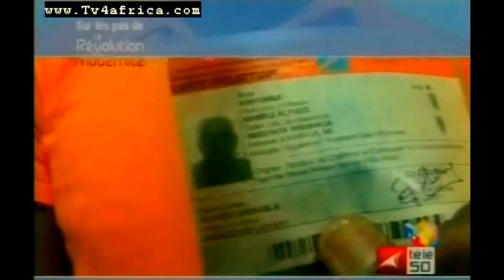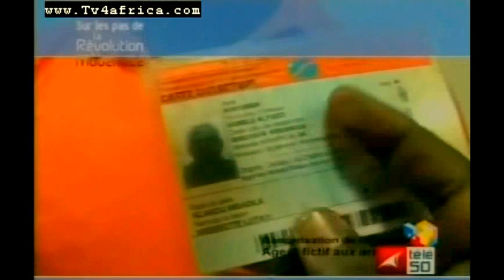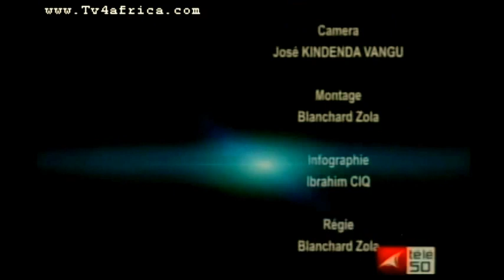ON DEMASQUE LES AGENTS FICTIFS EN RDC -Edited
La bancarisatin de la paie et l'audit ont permis d' appréhender les faussaires.
Le vice-ministre Daniel Mukoko Samba avait annoncé un audit de la paie. mais aussi la maitrise de la masse salariale,, les effectifs, , nettoyer les fjichiers de la fonction publique et démasquer les agents fictifs en RDC.